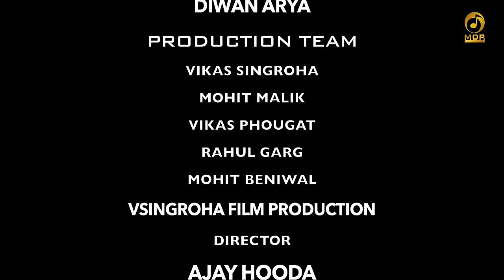Gora Ki Tagdi # Ajay Hooda # Pooja Hooda & Pardeep Boora # New Bhagti Song 2018 # Mor Music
Mor Music company presents Shivratri special song of 2018 Gora Ki Tagdi of Anu Kadyan & Gagan ..Special New Video song of 2018.
Song Name - Gora Ki Tagdi
Artist - Pardeep Boora & Pooja Hooda
Singer - Gagan & AK Jatti
Writer - Ajay Hooda
Mixing & Mastering - Diwan Arya
Director - Ajay Hooda
Video By - Vsingroha

DIGITAL PARTNER : MUSIC CONSULTANT & PROMOTIONS

Gora Ki Tagdi - Callertune Code

2015 Hit Song - Solid Body, Kharbuje Si Teri Jawani, Bahu Jamidar Ki, Joban Ka Bharota

2016 Hit Song - Laad Piya Ke, Gandas Ho Ri Se, Sovan De Piya, Desi Nakhre, Angoor, 2 Peg Tere Naam Ke

2017 Hit Song - Thari Bhabhi Laad Ladaye Ja, Chunni, Tagdi, Fair & Lovely, Jaan Jatni, Dhai Kille

2018 Hit Song - Tagdi, Banke Aaja Byahli